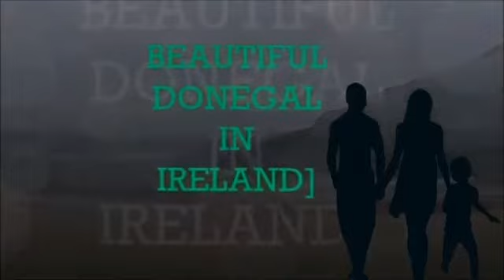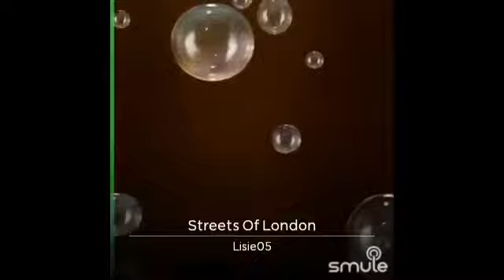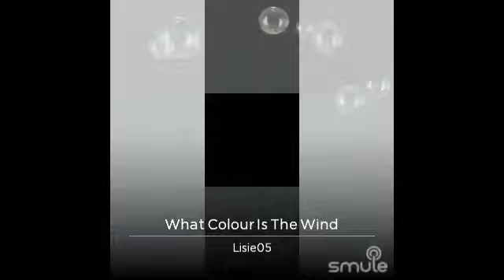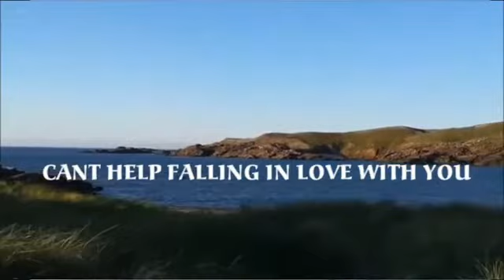Showcasing my number 1 man - My Father 💙